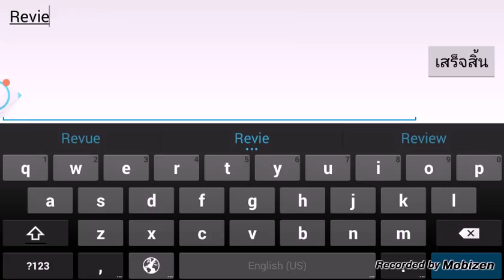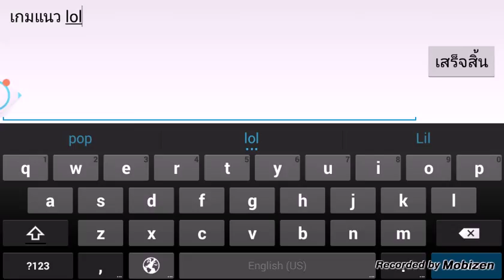[Review] League of Hero เกมการ์ตูน #1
ให้ดูรูปร่างหน้าตาเกม  Part 1